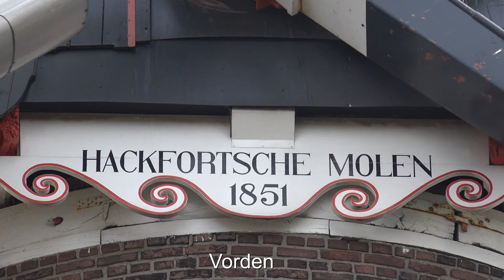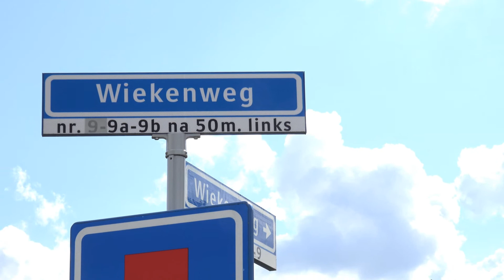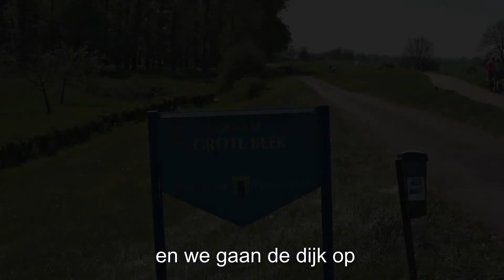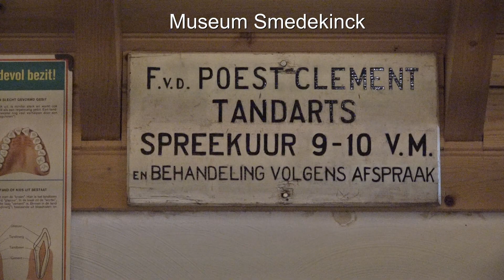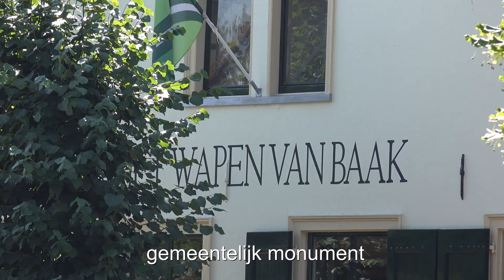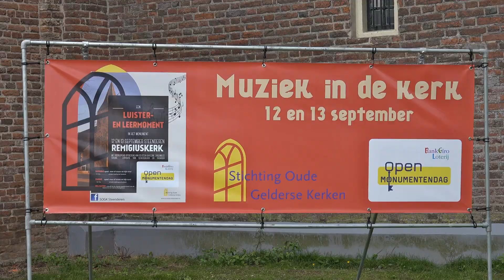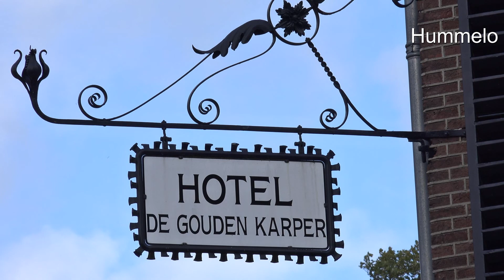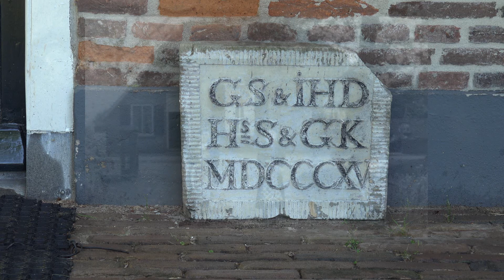Open Monumentendag 12 en 13 september 2020 gemeente Bronckhorst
Beelden van de monumenten die in 2020 meededen aan de Open Monumentendag in de gemeente Bronckhorst.